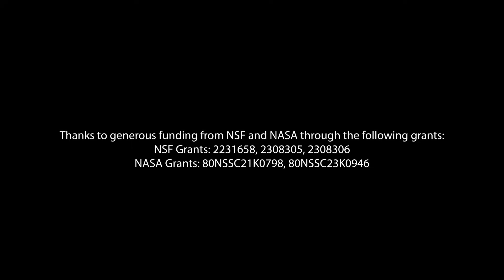Citizen CATE 2024: Uniting Communities to Unlock Solar Eclipse Mysteries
Citizen CATE 2024 is a groundbreaking initiative that harnesses the power of community science to unlock the mysteries of the solar corona during the total solar eclipse on April 8th, 2024. As the eclipse traversed the United States from Texas to Maine, Citizen CATE 2024 seized this rare opportunity to study the sun's outer atmosphere, a region crucial for understanding solar storms and space weather. By engaging citizen scientists along the path of totality, the project not only advanced scientific knowledge but also fostered a unique community of amateur astronomers, bridging the gap between professional science and public participation.

The project’s dual mission of scientific discovery and community engagement is what sets Citizen CATE 2024 apart. By involving diverse groups—from high school students to retirees—in hands-on scientific observation, the initiative democratized access to cutting-edge technology and scientific inquiry. Regional and state coordinators ensured seamless collaboration, creating a robust support network that empowered local teams to contribute meaningfully to the project. This inclusive approach not only enriched the scientific data collected but also cultivated a sense of ownership and enthusiasm for science across the nation.

Citizen CATE 2024's legacy extends beyond the eclipse, as the telescopes and equipment remain in the communities, continuing to inspire and educate. This enduring impact highlights the project's significance in making science more equitable and accessible. By involving communities in scientific exploration, Citizen CATE 2024 not only answered critical questions about our sun but also ignited a passion for discovery that could shape future generations of scientists. This initiative exemplifies how collaborative efforts can lead to profound scientific and societal advancements, paving the way for a more informed and engaged public.